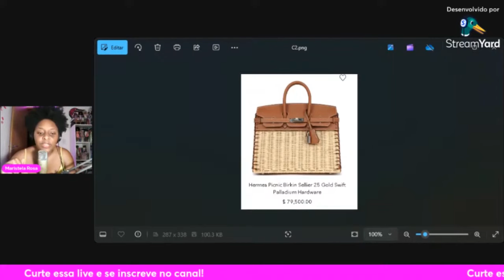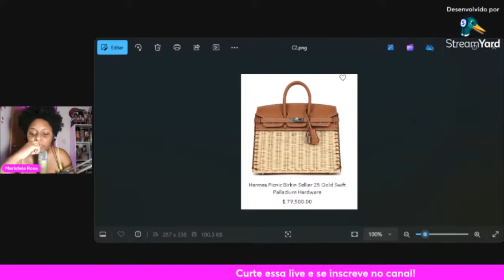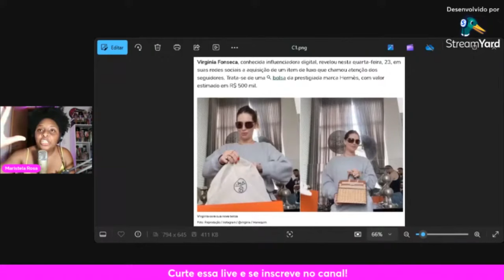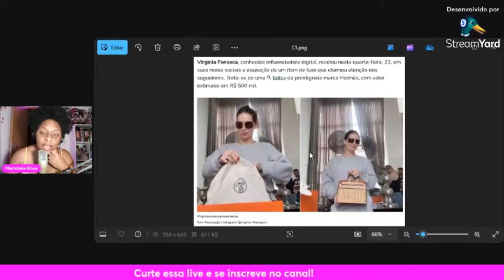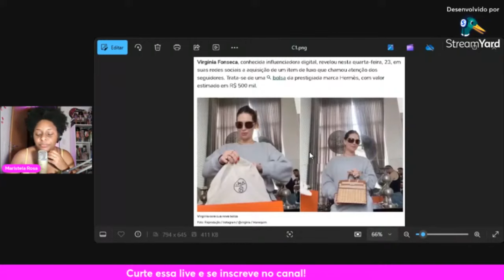Virginia Fonseca compra bolsa de 500 mil e pobres a defendem - Papo de Preta